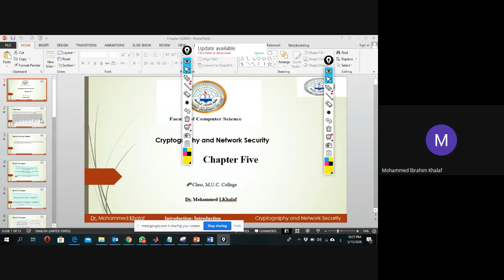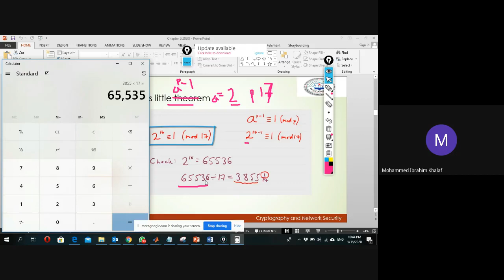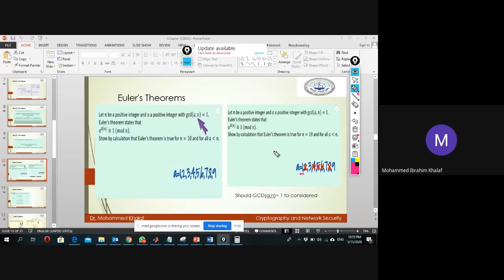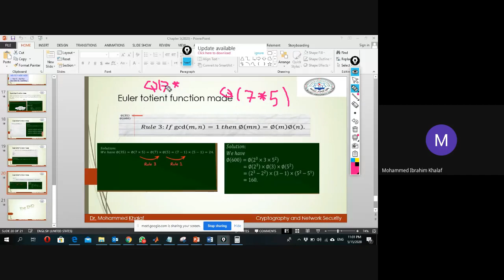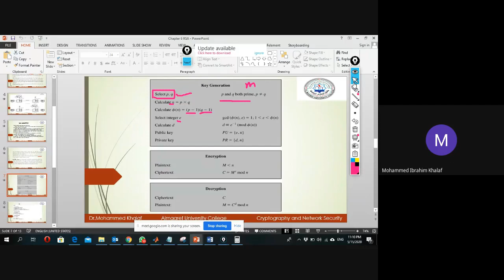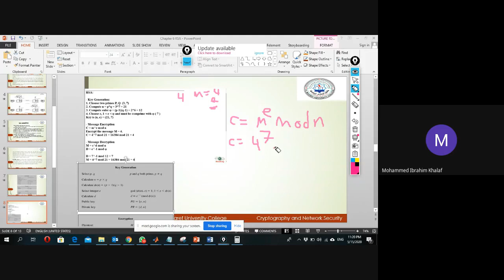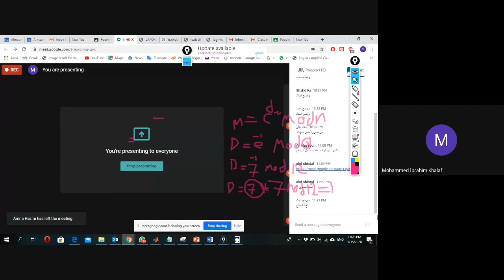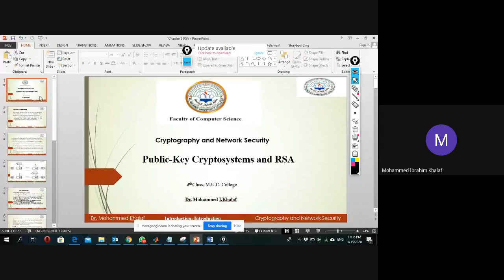Security Lecture - Fourth class_ Al-Maarif University college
15/5/2020
Dr.Mohammed Khalaf